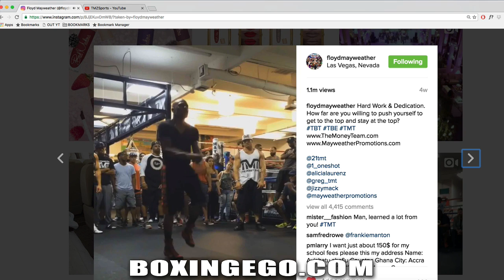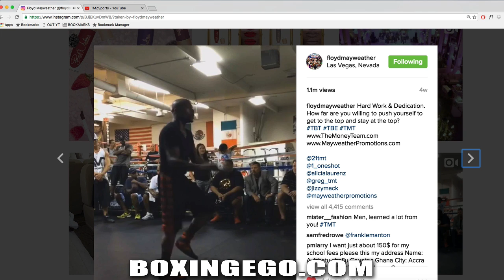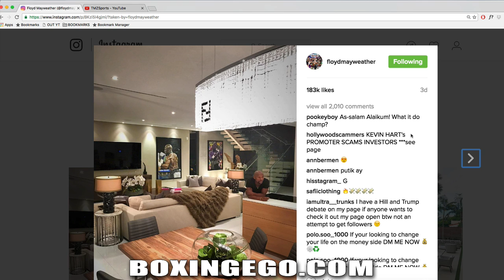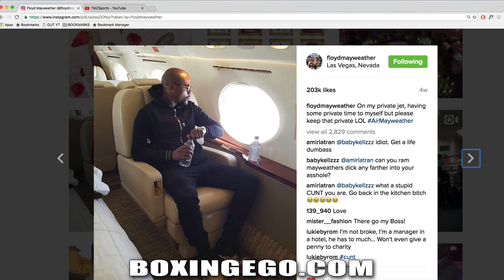Floyd Mayweather on Conor McGregor using his Blueprint in the UFC & May-McGregor still "POSSIBLE"